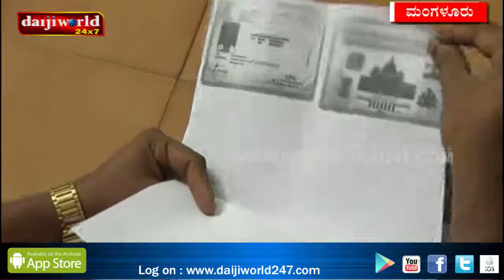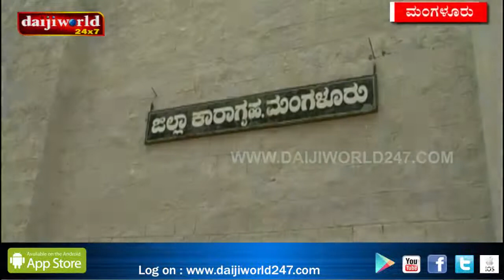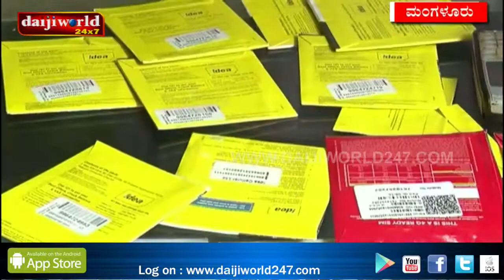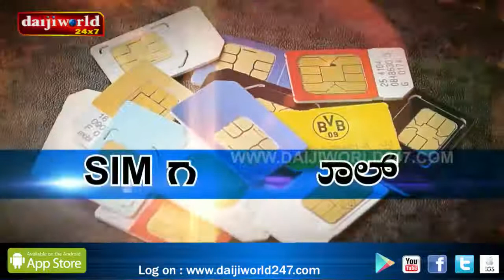News Talk - Sim Golmal_Episode 346_Daijiworld Television